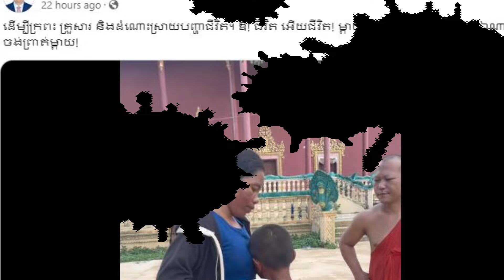លោក សំណព្វ លើកឡើងបែបនេះ ក្រោយឃើញវីដេអូនេន